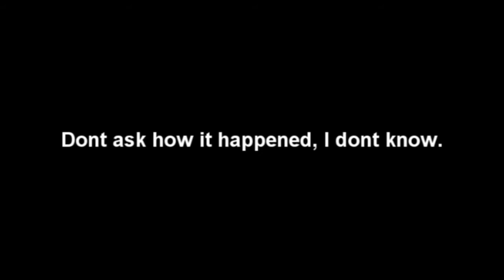Battlefield 3 Third Person BUG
This happened when me and my mate were playing the other night